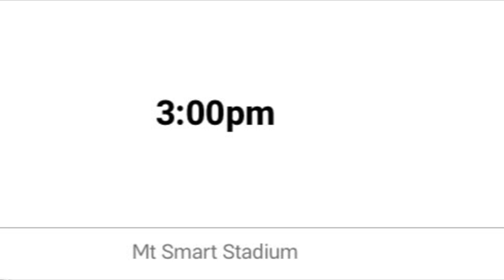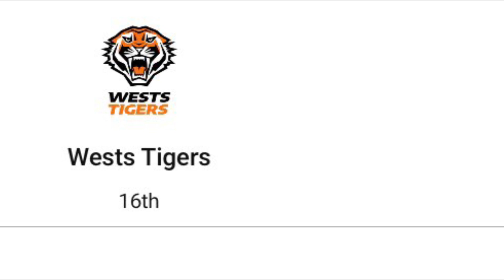NRL ROUND 25 TIPS!! (2022)